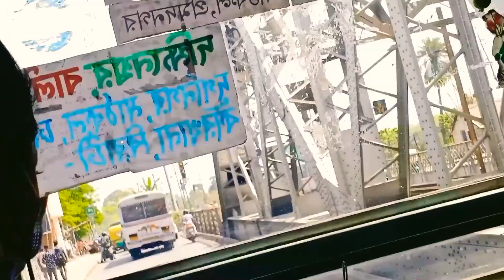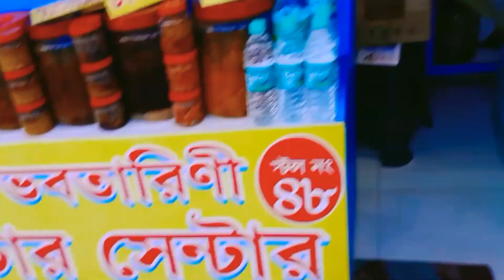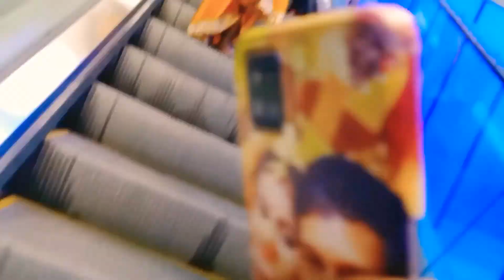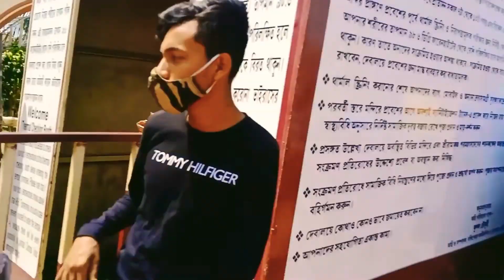Dakshineswar aj sabai pujo dite giye.. aj puja dene aaya🙏🙂😮😎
aj Dakshineswar temple pujo dilam